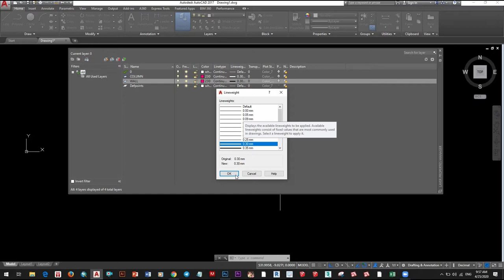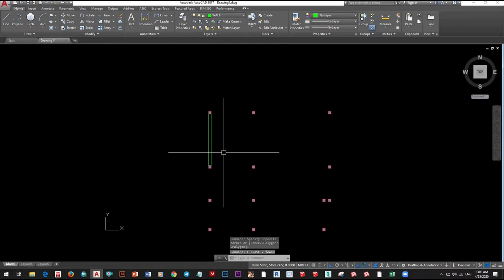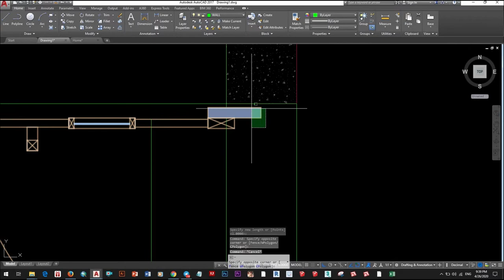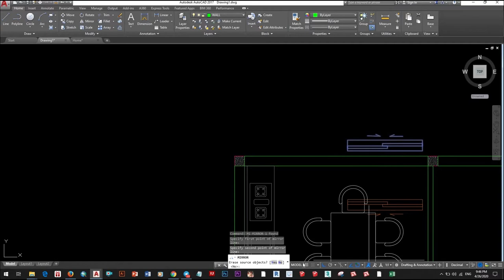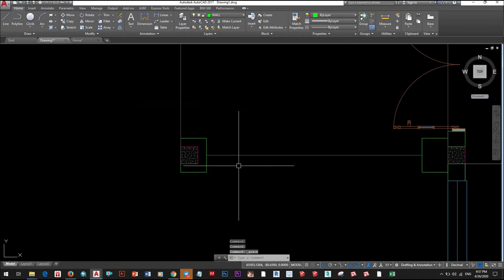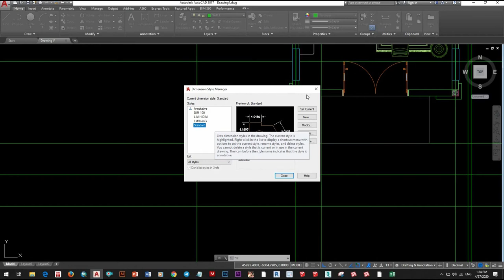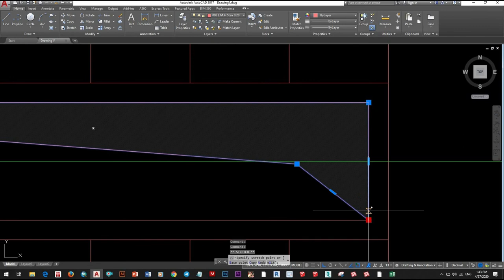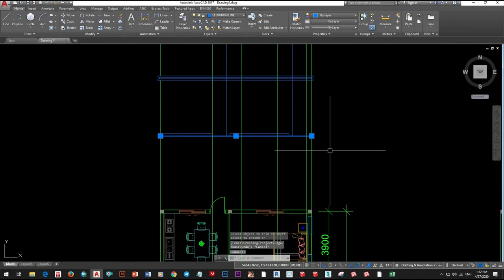8.5 x 12.3 Meters 4 Bedroom, a living room, a dinning room and kitchen, and 3 Bathroom, Autocad 2D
8.5 x 12.3 Meters 4 Bedroom, a living room, a dinning room and kitchen, and 3 Bathroom, Autocad 2D

the small villa i build by myself for young couple and small family, small villa but beautiful, budget villa
i drawing the small in Autocad and import Sketchup to draw 3d

finaly i hope you enjoy with my drawing videos